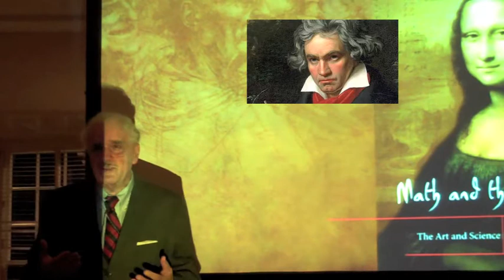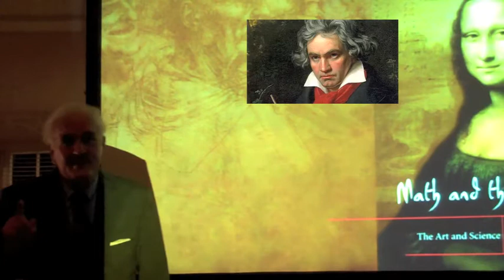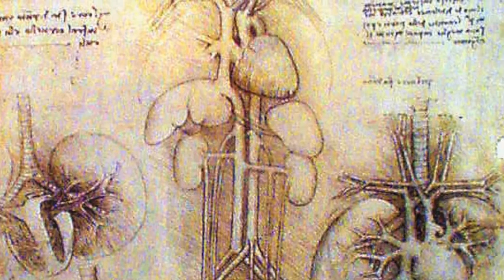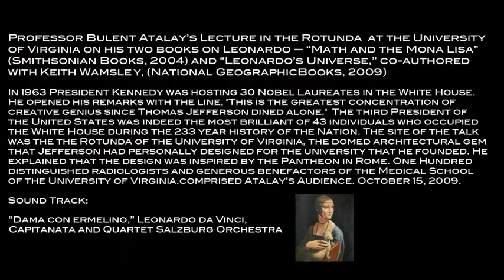Leonardo Lecture in Rotunda II Tales of the fifth child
Leonardo belongs to a handful of supreme geniuses, along with Archimedes, Michelangelo, Shakespeare, Newton, Bach, Mozart, Beethoven, Einstein... and not many more, who define entire fields. There is the "ordinary genius" (many Nobel Prize Winners in Physics, Fields Medalists, etc.) and frequently we can understand whence they come. Smart parents have smart children! There are more books in the house, intelligent conversation around the dinner table, and supportive parents. There is very little explanation for how the handful of transformative geniuses come about.

I recently gave a lecture to physicians and benefactors of the University of Virginia on Oct. 15, 2009. The setting was under the dome of the Rotunda designed by Thomas Jefferson. In the introduction to the lecture I invoked a series of tales illustrating how the transformative genius appears with little rhyme or reason. But they are the very people who define or redefine entire fields. They change the paradigm. The greatest scientist in history, Isaac Newton, virtually created classical physics; two hundred years later, Albert Einstein created a new paradigm.

My good friend and former student Keith Wamsley and I co-authored the book, Leonardo's Universe, that attempts to balance the art, science and engineering of one of the supreme geniuses of all — Leonardo da Vinci. National Geographic Books released the book in 2009, and Greg McNamee, the blog writer for Encyclopedia Britannica declared it "One of 10 must-have books for the year."